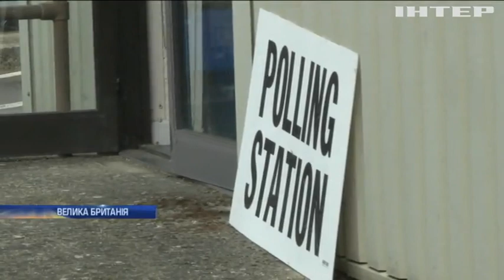Розплата за Brexit: консерватори провалилися на місцевих виборах